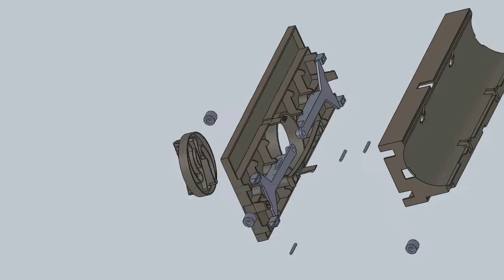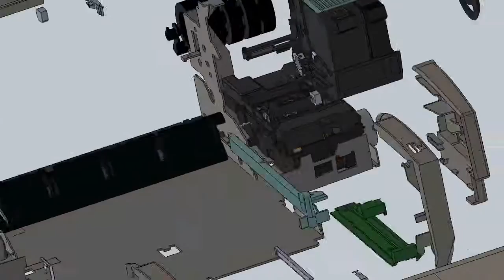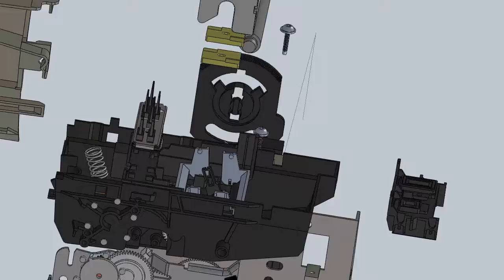W2-Explode-103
Printer explosion for MEAM 101